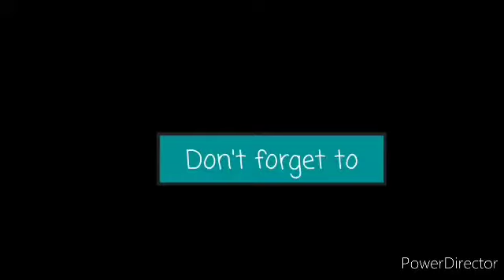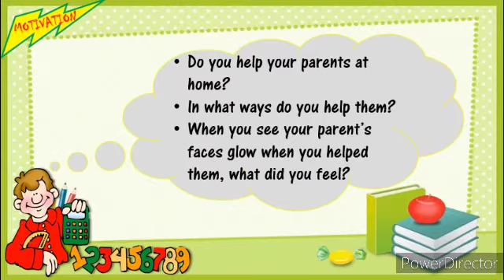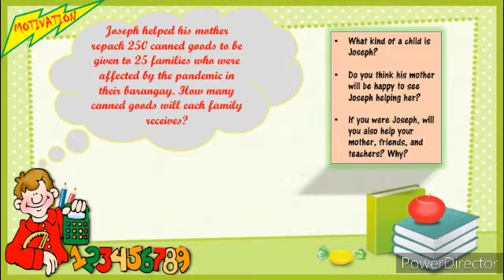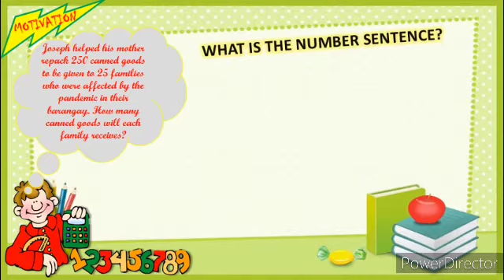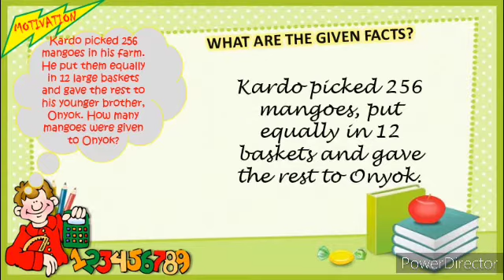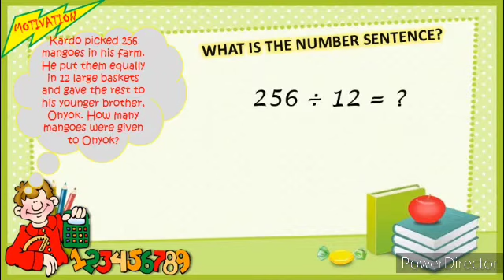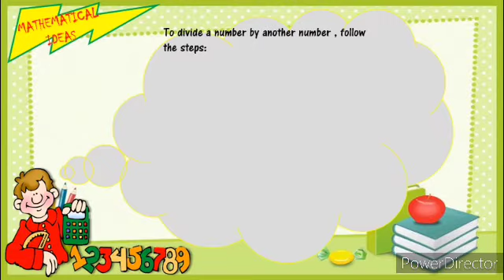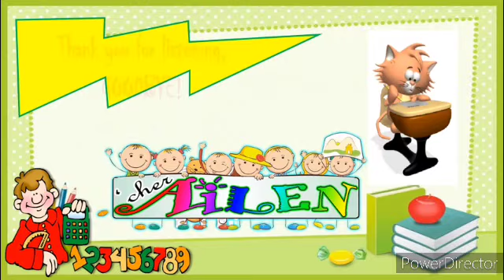Dividing Whole Numbers_4th grade Math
Math 4_ week 7

Let us enjoy while learning.
GOD BLESS 🙏😇🙏😇